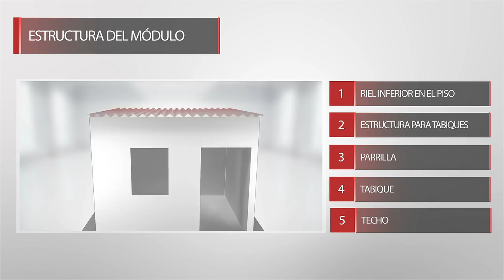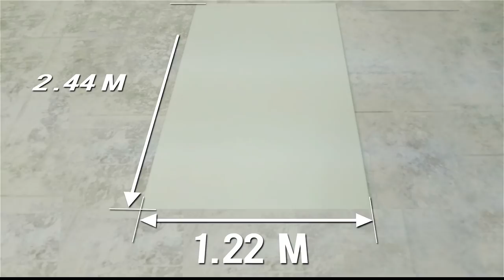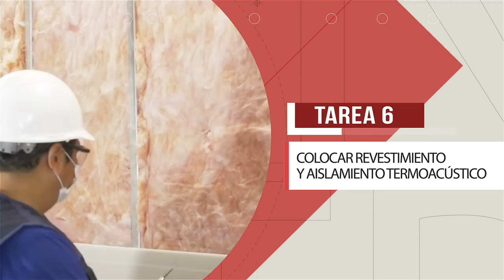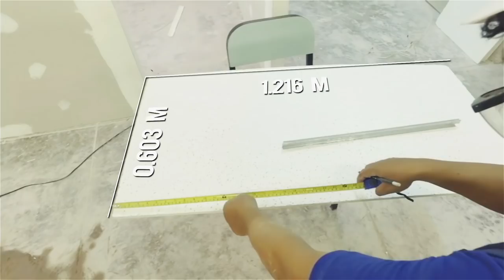SISTEMA CONSTRUCTIVO EN SECO - DRYWALL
El Instalador de Sistema Constructivo en Seco - Drywall es Técnico Operativo, que organiza, selecciona y utiliza correctamente las herramientas, instrumentos y materiales que permiten habilitar, armar, fijar y revestir los diferentes elementos a construir; interpretando planos de distribución de ambientes, considerando especificaciones y normas técnicas acorde al Reglamento Nacional de Construcciones, siguiendo las normas de seguridad y control de calidad establecidas. Así mismo tiene la capacidad de trabajar en equipo, integrarse con facilidad al mercado laboral, gestionar su empleo y asume su rol en el cuidado y preservación del medio ambiente y la ecología.